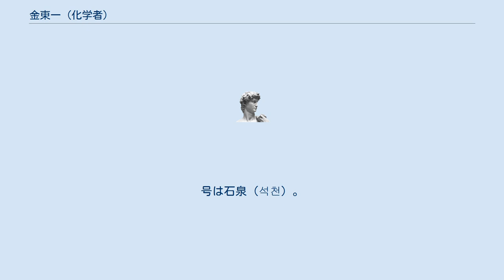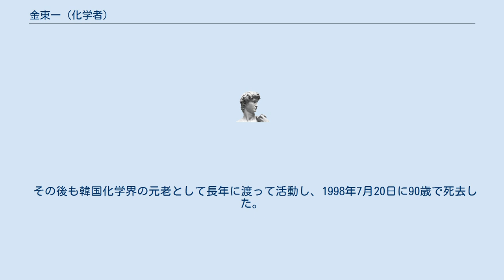金東一 (化学者)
金東一（キム・ドンイル、1908年3月9日 - 1998年7月20日）は、大韓民国の応用化学者。
号は石泉（석천）。
 1908年3月9日、平安南道江西郡に生まれる。
教育熱心な父親の意向で幼い頃から漢文を学び、私立鳳儀学校、平壌上儒公立普通学校、平壌公立高等普通学校を経て、1926年に旧制佐賀高等学校理科甲類へ入学し、1929年卒業。
翌年には東京帝国大学へ進み、1933年工学部応用化学科を卒業。
当時、応用化学科の唯一の朝鮮人卒業生であった。
 1年間指導教授のもとで助手を務めたのち、1934年に岩城硝子へ入社。
同社では1939年まで研究科長を務め、酢酸セルロース関連技術により7つの特許を取得した。
その後、鐘淵紡績に引き抜かれたが、1942年にはさらに京城紡織へ転じた。
 光復後、京城帝国大学教授となり、1946年にはソウル大学校工科大学の初代学長に就任。
教授不足のため、専門とする繊維工学以外の科目でも教鞭をとった。
1952年、朝鮮戦争の勃発によって持ち越されていた理学博士号を取得。
大韓民国の成立後、最初に理学博士号を授与されたうちの一人である。
 その後も韓国化学界の元老として長年に渡って活動し、1998年7月20日に90歳で死去した。